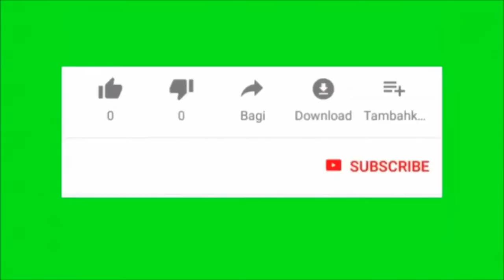frencewy with hemat الحلقة 11# فرنساوي مع همت ادوات المعرفة les articles definit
les articles definis
le-la-les l' ادوات المعرفة
هي من المحديدات تحدد نوع الاسم

ادعموا قناتي فرنساوي مع همت #
ده رابط سلسله فديوهات منظمه من البدايه للمبتدئين خطوه بخطوه من الصفر من بدايه الحروف الفرنسيه